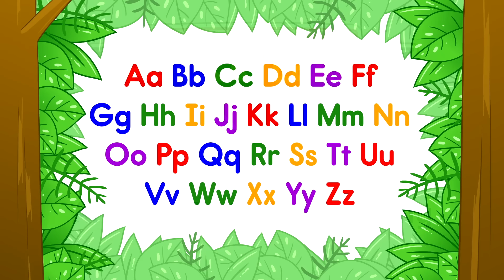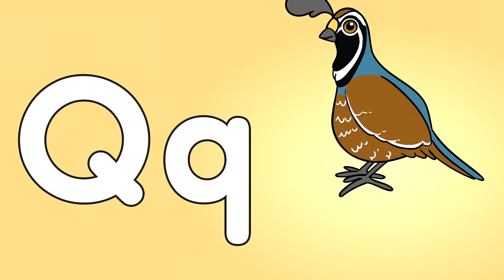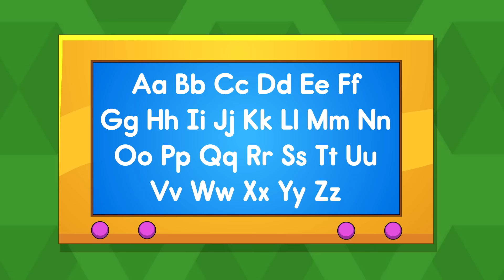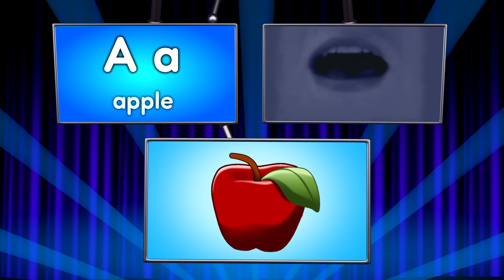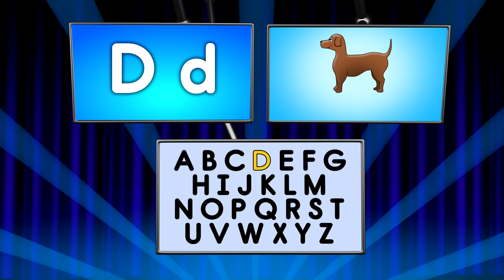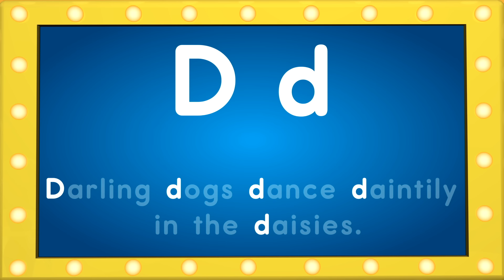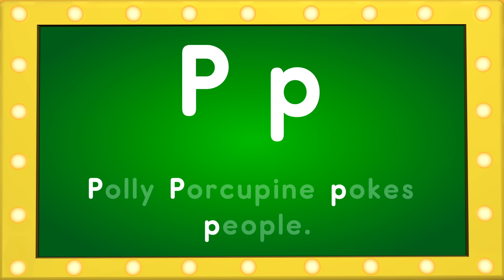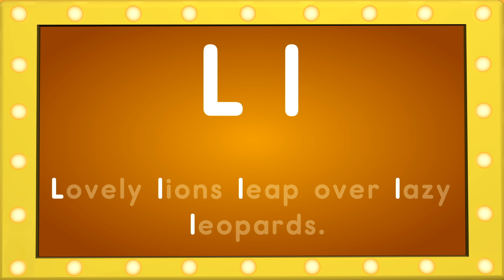Preschool Phonics | Rock ’N Learn Phonics Songs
Kids enjoy building early literacy skills fundamental for reading. This video begins with an ABC phonics song that features two cute animals for each letter of the alphabet. Other songs focus on identifying objects that start with different letters and learning the most common sound each letter makes. "I Spy" provides practice finding objects that begin with a specific letter. These game-like songs with colorful animation encourage active participation and hold the interest of even the most energetic little learners.

00:00   Animals ABC Phonics Song
04:43   I Spy - Part 1
07:19   I Spy - Part 2
09:56   ABC Phonics Song
14:32   I Spy - Part 3
16:48   I Spy - Part 4
19:02   Learn the Sounds
22:44   Letter Sounds Quiz
27:01   Name That Letter!
35:46   This is the Way